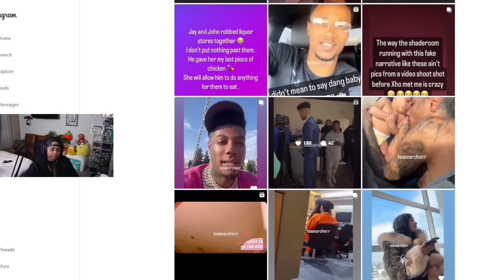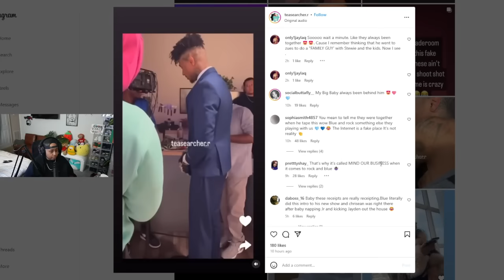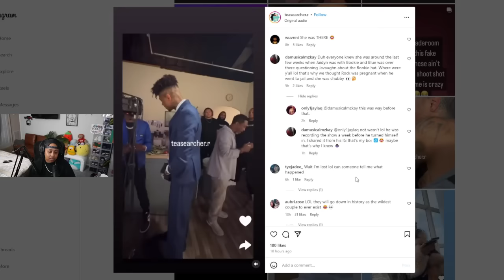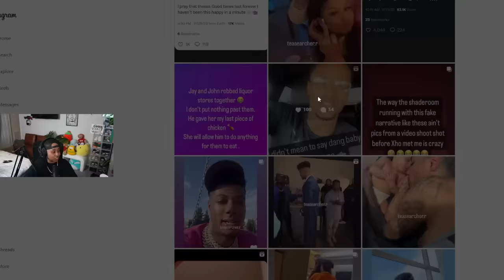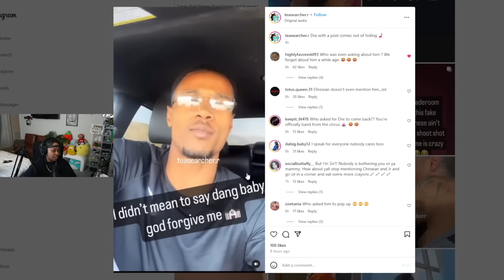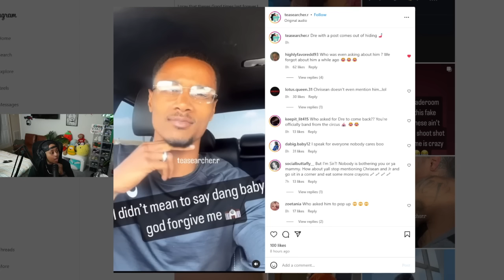Chrisean and Blueface have been TOGETHER this whole TIME the joke is on all of US 🤣 with (RECEIPTS)